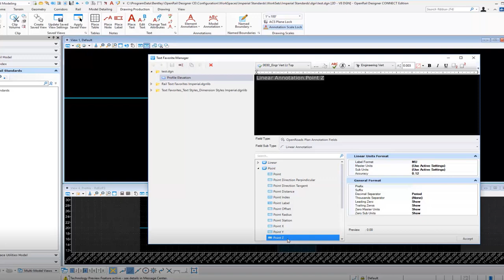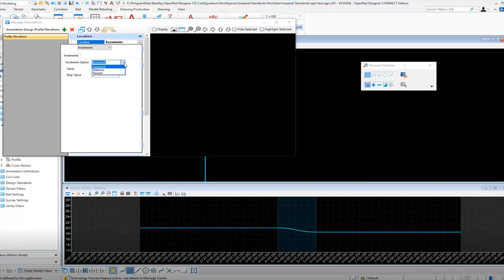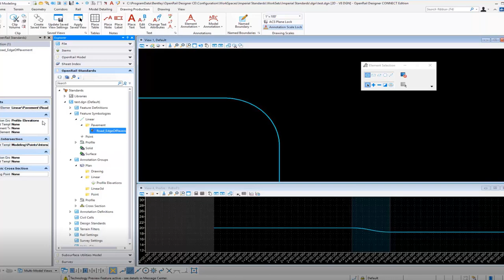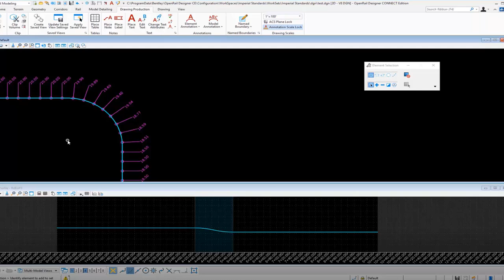creating an annotation definition for profile elevations in plan view